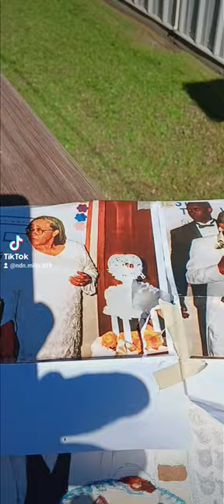Veterans military portraits portraiture paintings America USA artwork artlessons art